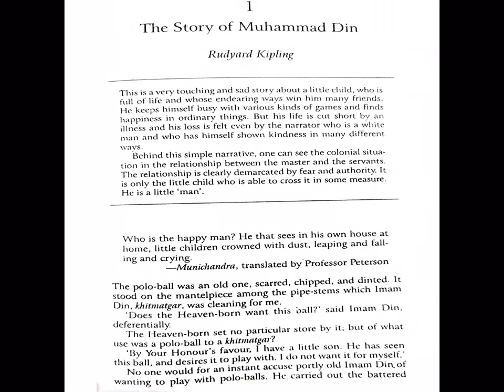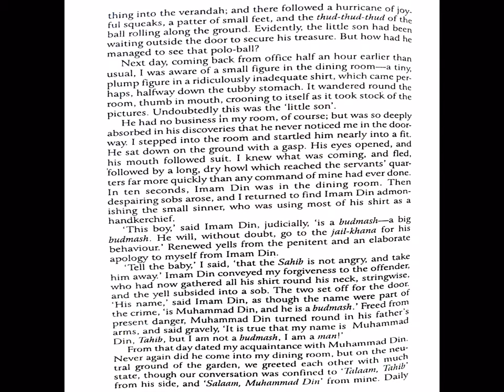The Story of Muhammad Din